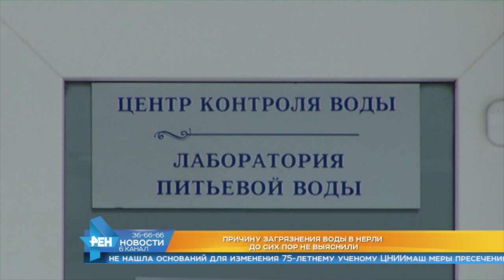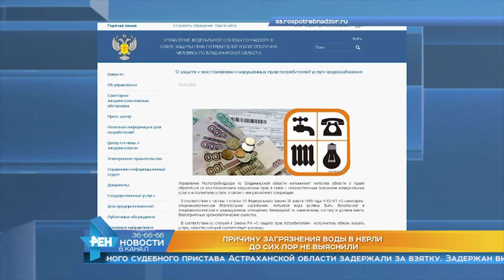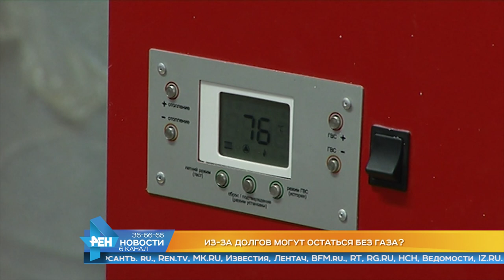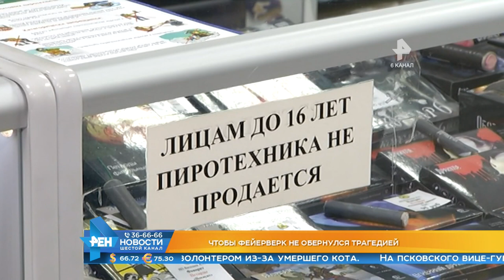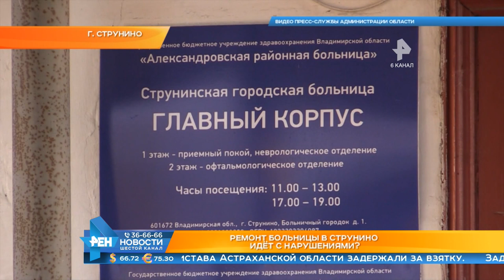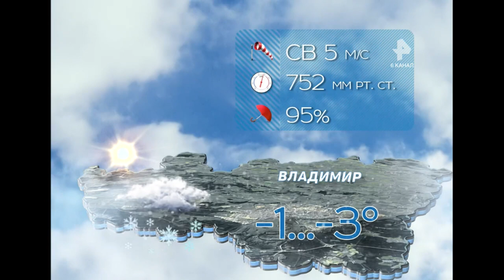Выпуск новостей Эфир 14 декабря 2018